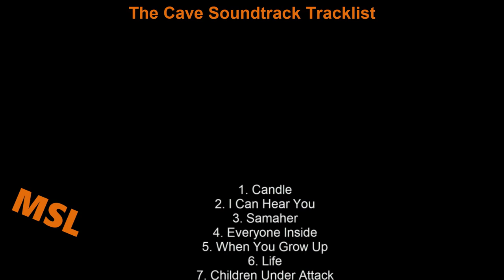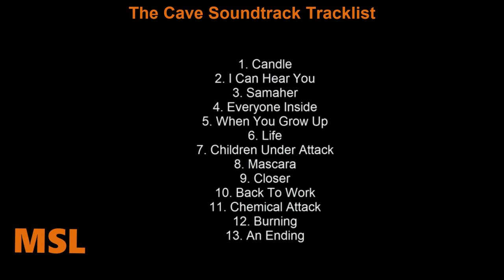The Cave Soundtrack Tracklist | National Geographic's The Cave (2019) Documentary Film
The Cave Soundtrack Tracklist - National Geographic
🎵 Amazon Digital

Source: Movie
Genre: Original Motion Picture Soundtrack

The Cave Soundtrack Tracklist
1. Candle
2. I Can Hear You
3. Samaher